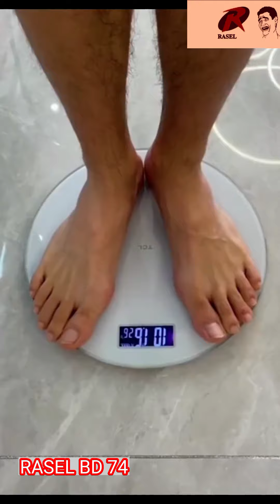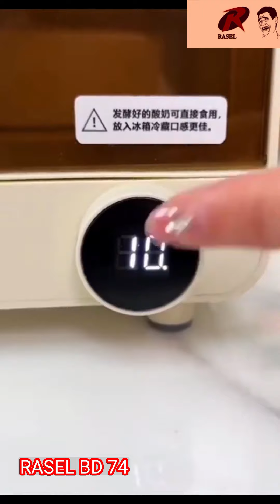Some of the modern necessities of the modern age...!